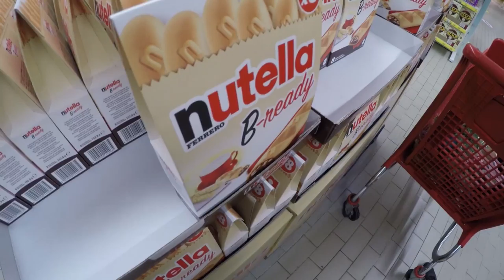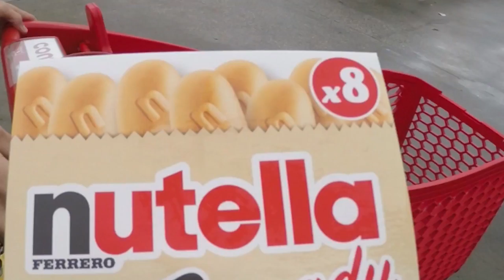I SURVIVED A MONSTER ATTACK